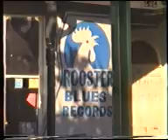CLARKSDALE - MISSISSIPPI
argentine blues fans in the heart of the delta.